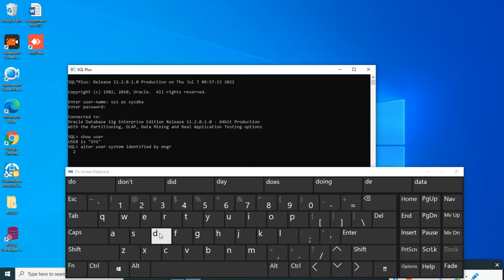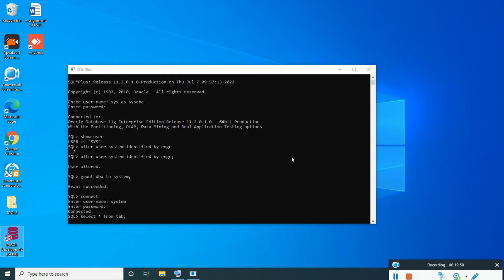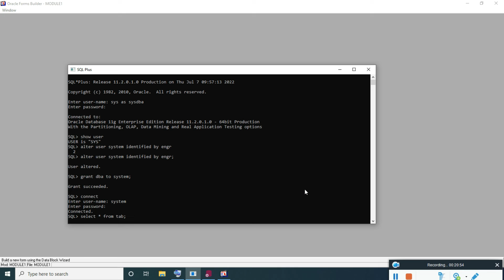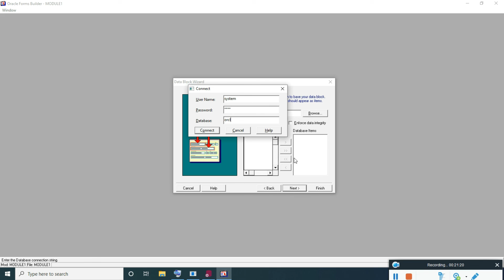How to Reset Oracle Database Forget Password | ERP ,SAP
Welcome to Engineer Rashid Bajwa, Your number one source for all things online earning.
We're dedicated to providing you the very best of content with an emphasis
on online earning, online businesses, online earning content for students.

Founded in 2022 by Engineer Rashid Bajwa, ERB  has come a
long way from its beginnings in Sialkot. When ERB first started out, his passion for creating content about how people can make money
online sitting at their homes drove them to start their own
business. We hope you enjoy our content as much as we enjoy
offering them to you. If you have any questions or comments please

Sincerely,
Engineer Rashid Bajwa